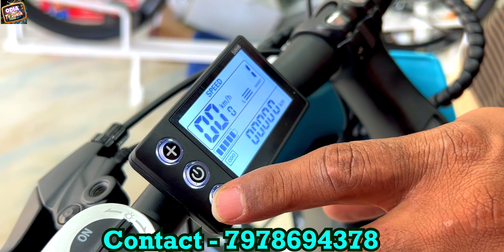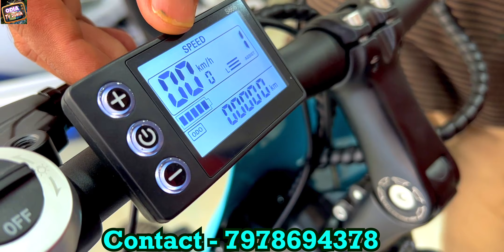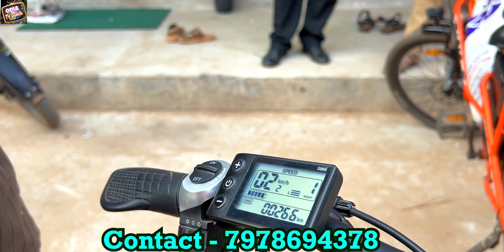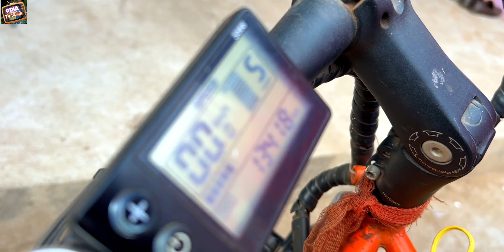First Time in Odisha Zero Down Payment Electric Cycle with 120 kilometer range in Odisha Motovolt